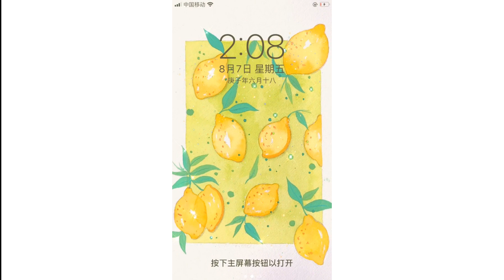Art painting you will love in tiktok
The arts on TikTok really inspired us to draw our minds out.^_^
I really appreciated all the wonderful artists out there. YoU made us start to hold our brush again.

Help support the original artist by following their Instagram. Love you!!

Timestamps for each artist
0:00 intro
0:06 @sehuiyuan
0:26 @sehuiyuan
0:52 outro